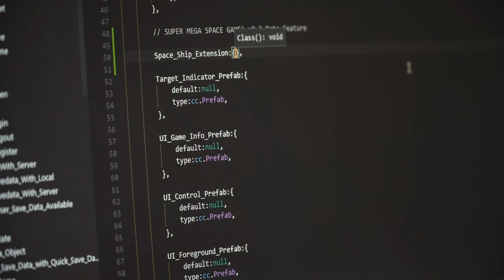JetBlue soars on data + AI with Databricks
By leveraging the power of LLMs and Databricks Data Intelligence Platform, JetBlue is deploying AI & ML products with the goal of optimizing operations, growing new/existing sources of revenue, reducing flight delays, and enhancing efficiency.